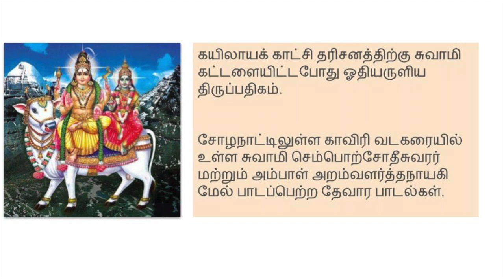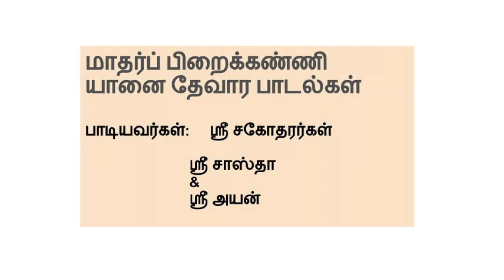Sastha & Ayan recite Thevaram - Thirunavukkarasar - Appar Thevaram - Song 2